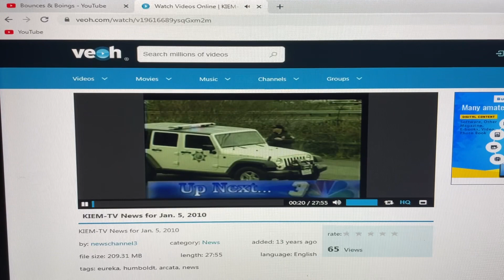KIEM-TV News Channel 3 at 6pm Open (Tuesday, January 5, 2010)